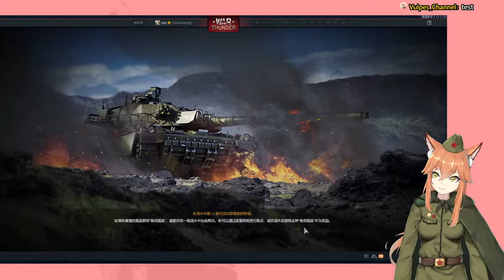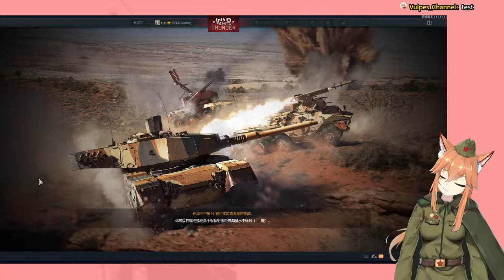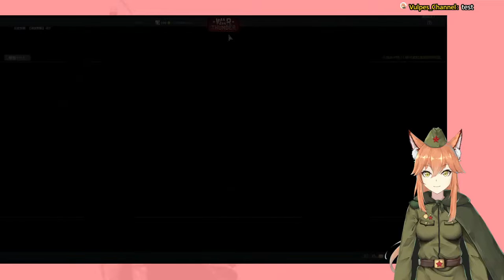Vulpes_Channel Warthunder Daily Task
Virtual Youtuber Vulpes Vulpes!
Come and meet the cute red fox!
Chinese and English both available!